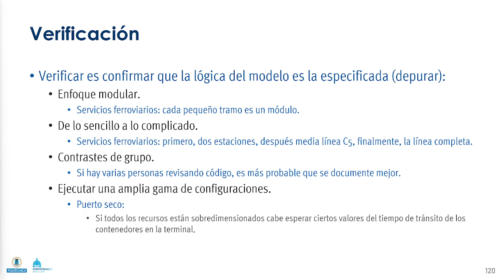Simulación 4.03. Verificación